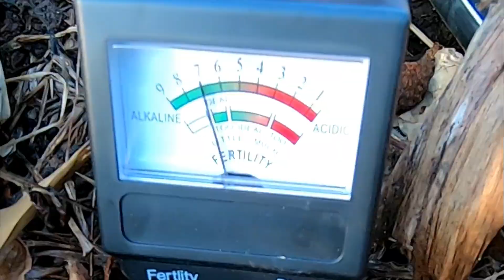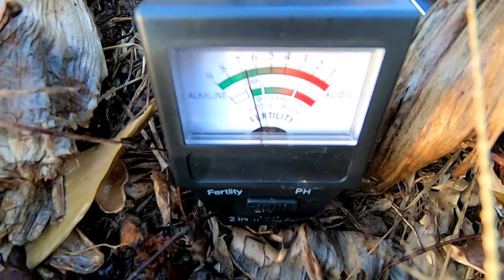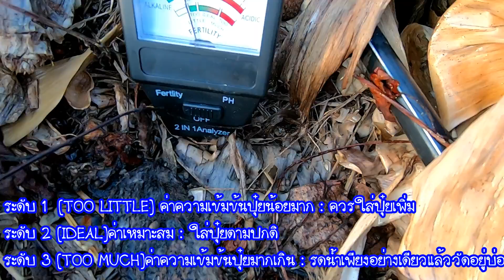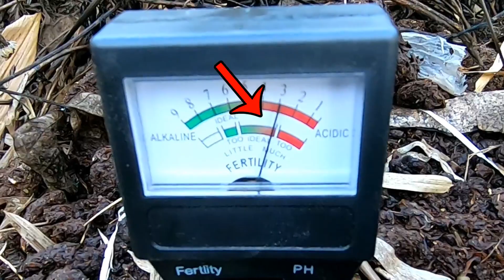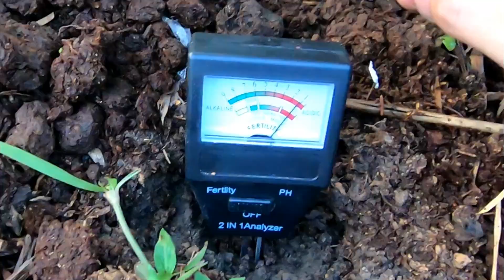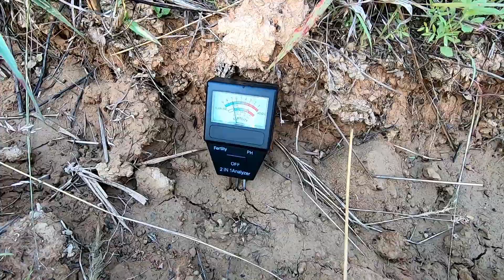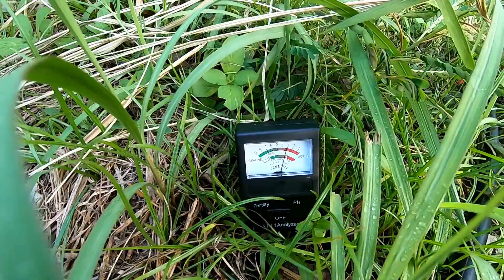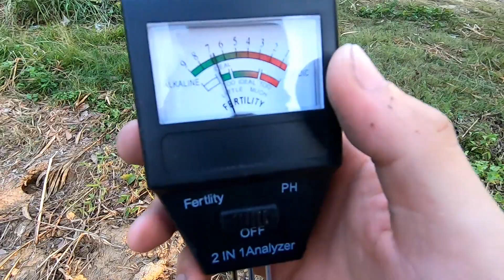ทดสอบเครื่องวัดค่าปุ๋ย-ค่าPH ในสวนเจอทุกแบบ [..พบปุ๋ยธรรมชาติข้างหนอง..ของฟรี อย่างเยอะ]